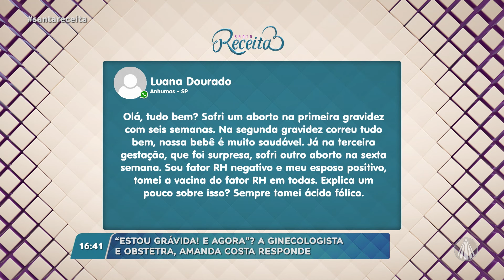Entenda qual deve ser o primeiro passo ao descobrir a gravidez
Um sono fora do comum, à toda hora, desejo por comidas específicas, enjoos e a menstruação, atrasada! “estou grávida! e agora”? Essa é a pergunta que muitas mães fazem ao terem a confirmação da gravidez. mas como passar por esse momento tão extraordinário de mudanças para a mamãe e para o bebê da melhor maneira possível?🤰🏻

Quem nos responde esta e muitas outras perguntas é a ginecologista e obstetra, doutora Amanda Costa👶🏻.

Programa "Santa Receita" exibido dia 12 de setembro de 2024.

TV APARECIDA
É bom estar onde a Mãe está!